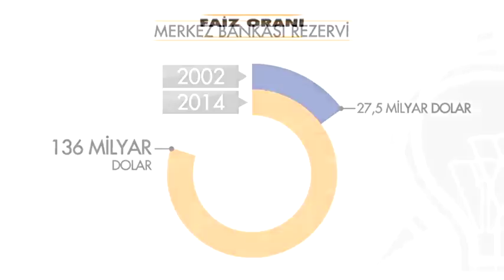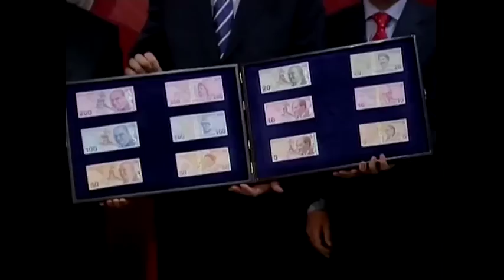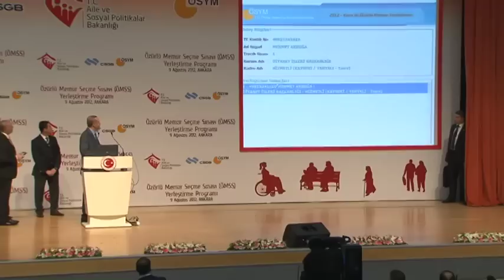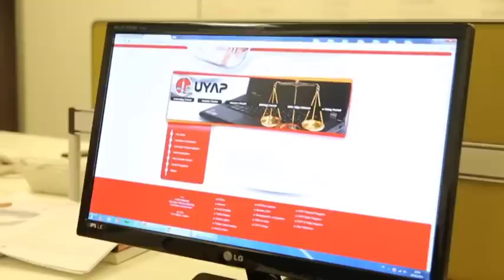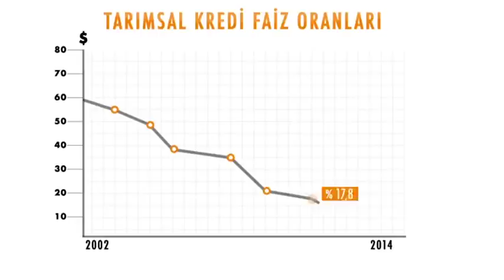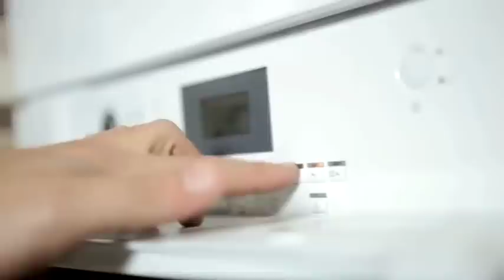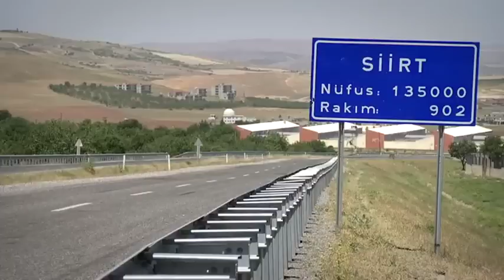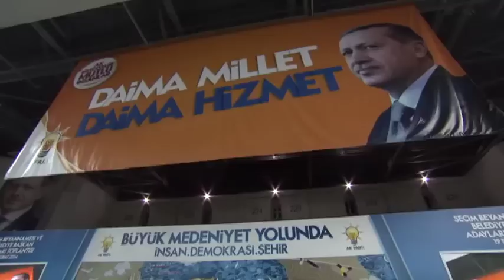SİİRT AK İCRAATLAR (Uzun)